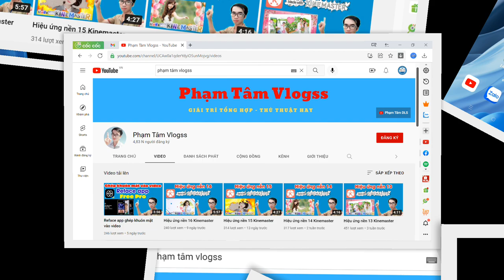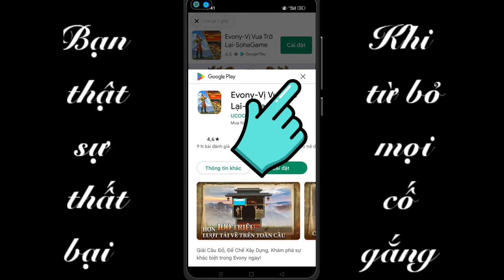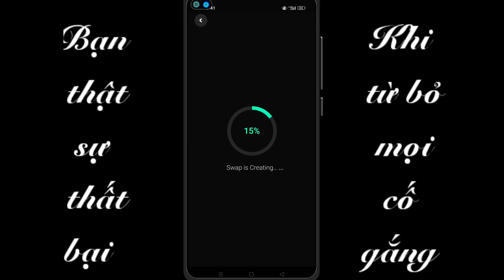Face magic ghép khuôn mặt thành video